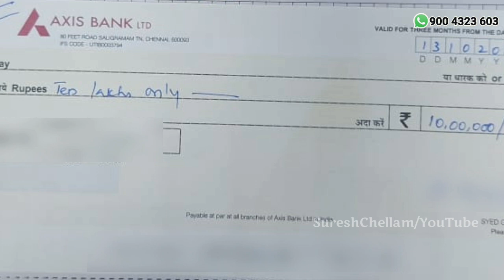No.2489Network Marketing-ல மக்கள் எப்போ சேருவாங்க??